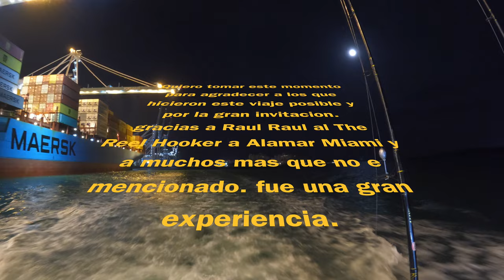*PESCA CON LOS DUROS DEL MAR*(FISHING) REWARD FLEET@Thereelhooker @TodosobrePesca @AlamarMiami y mas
Hola mi gente en este episodio estaremos con unos pescadores muy conocidos con mucha experiencia en el juego.. Esto fue un evento planiado por @Thereelhooker en la cual fue un concurso en el que Raul Raul@TodosobrePesca hizo en su canal, y afortunadamente yo gane un puesto en el fleet(barco) de pesca. Así que mi gente alístense a ver una gran experiencia con los duros del mar. pero primero le quiero dar gracias a los que hicieron esto posible, fue una gran oportunidad.